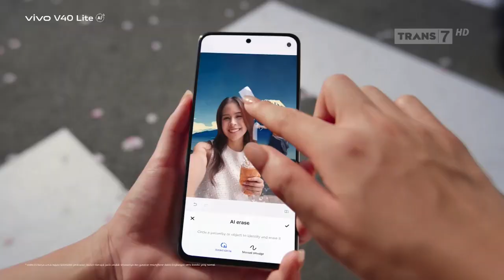Vivo V40 Lite AI • Photo Erase AI • TVC Edisi 2024 • Iklan Indonesia 15 s3c